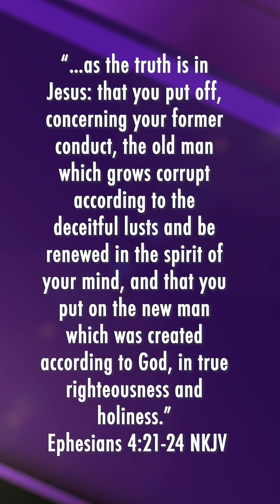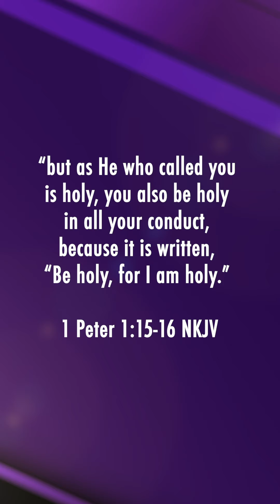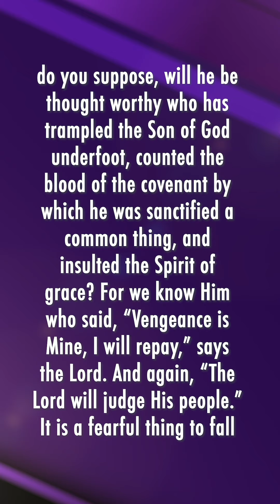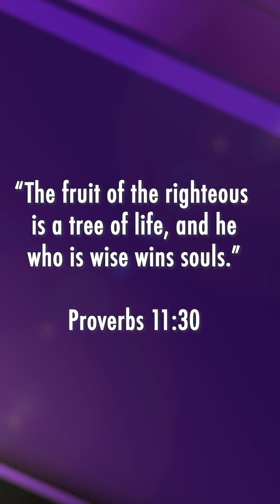The holiness of God.